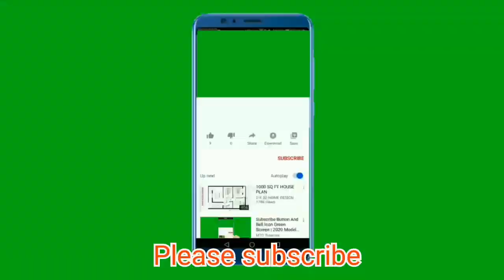कढी़ पत्ते की पौधा ऐसी मिट्टी में लगाएंगे तो पौधा बढ़ेगा तेजी से रहेगा हरा और घना/curry leaves care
Soil mix - - 50 percent soil +40 percent compost +10 percent sand
Watering regularly
Provide mustered cake liquid fertiliser every 15 days
Provide enough sunlight
Spray Fungicide every month
Spray Pesticide in every 15 days gap
Every 2 months intervals provide 2 hand ful compost in pot